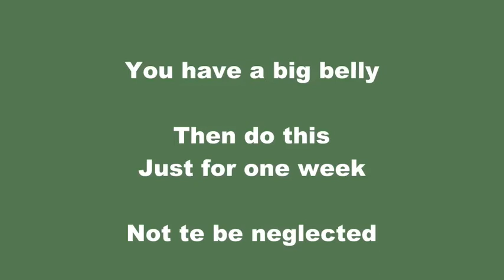Lose belly fat in only one week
How to lose belly fat in only one week
Practical and easy way to lose belly fat in only one week

Tradipraticien d'Afrique / Sénégal, traitement de vos maladies telles que l'hépatite, le diabète, les hémorroïdes, l'hypertension, les problèmes sexuels, l'infertilité.